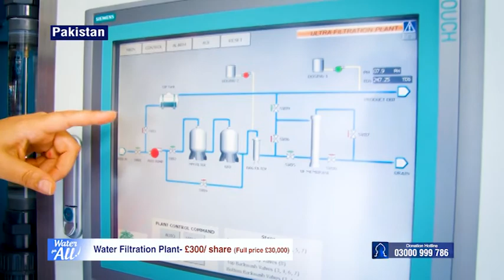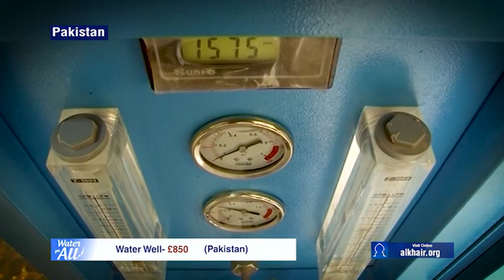Water Filtration Plant in Pakistan | AL-KHAIR FOUNDATION